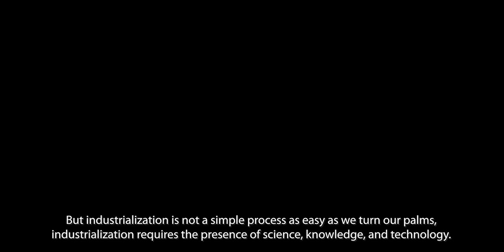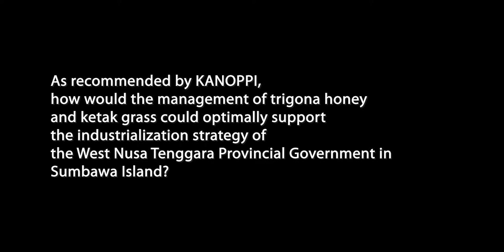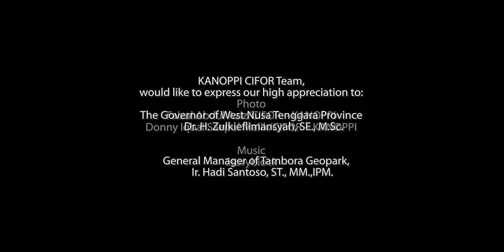The synergy of landscape-based industrialization strategy in Sumbawa Island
Interview with the Governor of West Nusa Tenggara, Zulkieflimansyah about the importance of sustainable development strategies based on an integrated system in Sumbawa Island

Research conducted by KANOPPI fosters the landscape-based integrated natural resource and forest management in Sumbawa District. The recommendations have supported the community-based enterprises, through the development of community-based ecotourism, the center for trigona honey farming, and strengthening the capacities community-level and village-level institutions. Promoted forest products are forest honey, trigona honey cultivation and the development of handicrafts from ketak grass produced by community groups.